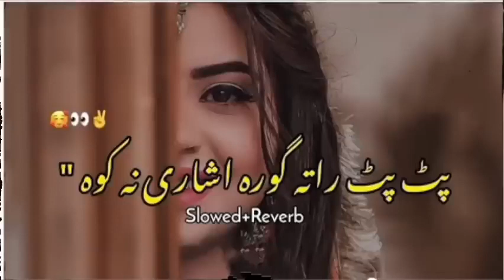Pashto New song 2024💔🥀